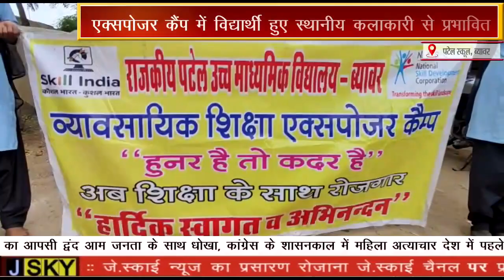एक्सपोजर कैंप में विद्यार्थी हुए स्थानीय कलाकारी से प्रभावित